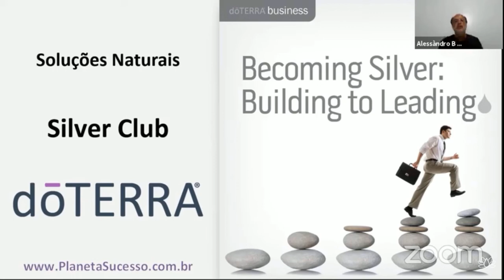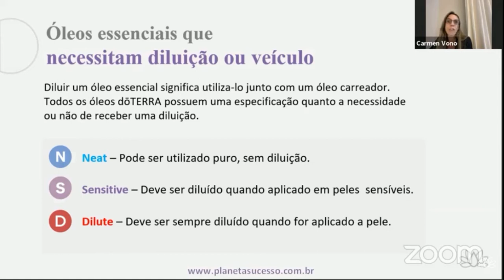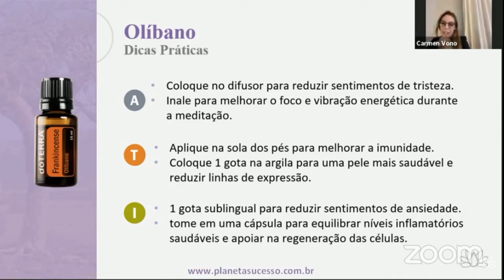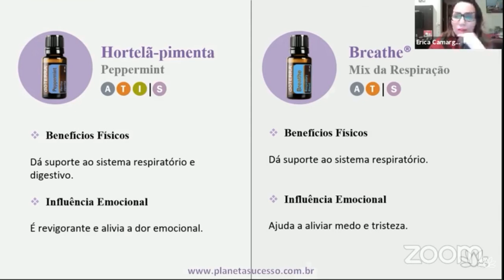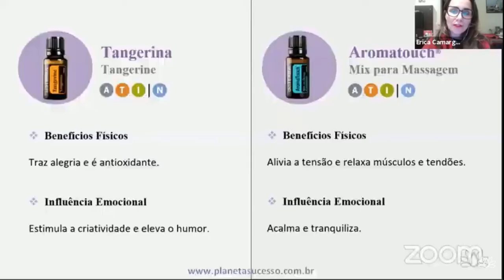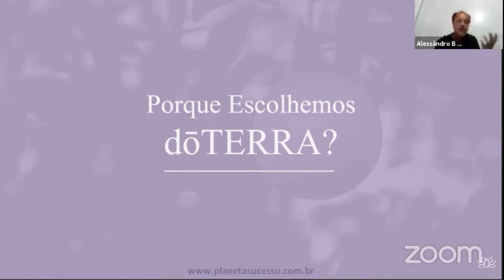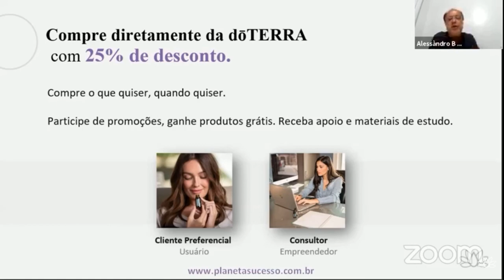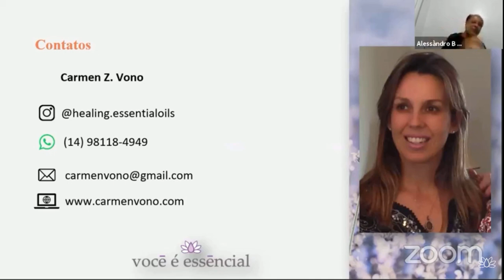Guia Prático de Óleos Essenciais dōTERRA